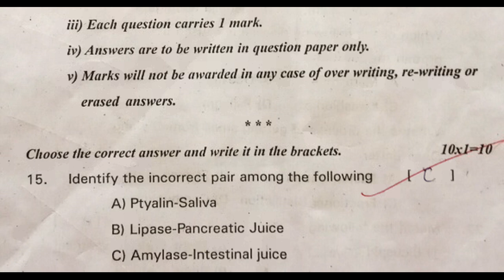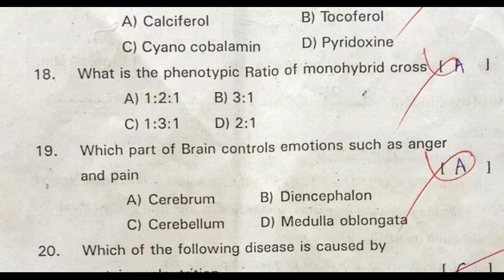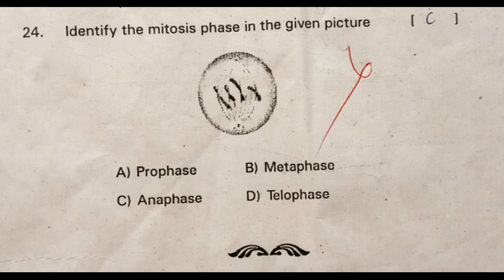Biology public exam practice paper 2022 | class 10 biology grand test | part b | final revision exam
biology summative chapter wise paper class x 2022, biology summative assessment chapter wise paper class x 2022, biology sa1 chapter wise paper class x 2022, biology sa2 chapter wise paper class x 2022,

more links

10th class biology formative test paper 20M | biology fa past paper | class 10 biology guess paper

Biology questions paper fa class 10 | 10th class biological science practice test paper fa | fa exam

10th class biology yearly public exam practice paper | class 10 science final exam practice paper sa

10th class biology public exam practice paper 2022 | sa grand test | sa revision exam | annual paper

Nutrition
Respiration
Transportation
Excretion
Coordination
Reproduction
Coordination in life processes
Heredity
Our environment

biology formative chapter wise paper class 10 2022,
biology formative assessment chapter wise paper class 10 2022,
biology fa1 chapter wise paper class 10 2022,
biology fa2 chapter wise paper class 10 2022,
biology fa3 chapter wise paper class 10 2022,
biology fa4 chapter wise paper class 10 2022,

biology fa-1 chapter wise paper class 10 2022,
biology fa-2 chapter wise paper class 10 2022,
biology fa-3 chapter wise paper class 10 2022,
biology fa-4 chapter wise paper class 10 2022,

biology summative chapter wise paper class 10 2022,
biology summative assessment chapter wise paper class 10 2022,
biology sa1 chapter wise paper class 10 2022,
biology sa2 chapter wise paper class 10 2022,
biology sa-1 chapter wise paper class 10 2022,
biology sa-2 chapter wise paper class 10 2022,